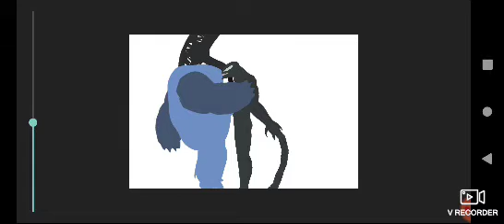riot vs captain Fiddles